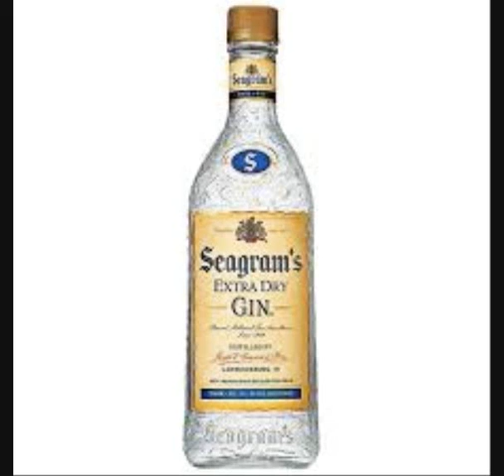CBOSS"Gin&Juice"(DoggyStyle)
Snoop Dogg/ Dr.Dre Instrumental
Hip-Hop from South Australia
C-BOSS P.O.B INDONESIA.